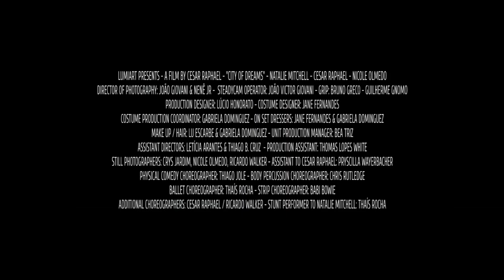CITY OF DREAMS - Trailer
Preliminary trailer for the feature film "City of Dreams".

Starring NATALIE MITCHELL, CESAR RAPHAEL and NICOLE OLMEDO

Written and directed by: Cesar Raphael @cesarraphael_filmmaker

Director of Photography: João Geovane & Nenê Jr.
Production Designer: Lúcio Honorato
Costume Designer: Jane Fernandes
Costume Production Coordinator: Gabriela Dominguez
Make Up / Hair: Lu Escarbe & Gabriela Dominguez
Unit Production Manager: Bea Triz
Production Assistant: Thomas Lopes White
Assistant Directors: Letícia Arantes & Thiago B. Cruz
Steadycam Operator: João Victor Geovane
Grip: Bruno Greco & Guilherme Gnomo
Still Photographers: Crys Jardim, Nicole Olmedo and Ricardo Walker
Ballet Choreographer: Thaís Rocha
Physical Comedy Choreographer: Thiago Jole
Body Percussion Choreographer: Chris Rutledge
Strip Choreographer: Babi Bowie
Soundtrack by: Dmitriy Mityukhin
Sound Mix and Mastering: Ygor Rajão
Sound Recording: João Tito
Editors: Cesar Raphael & Flora Servilha
Color Correction: Flora Servilha
Visual Effects: Pedro Magalhães
Post Production Facilities: Criatura Studio
Catering: Rosangela Machado, Karina Fernandes, Cristina Machado
Rehearsal Facilities: Spasso Escola de Circo, Academia A2, Le Dance, Estúdio Bowie
Screenplay by: Cesar Raphael, Natalie Mitchell
Produced by: Lumiart
Executive Producers: Thiago B. Cruz & Cesar Raphael